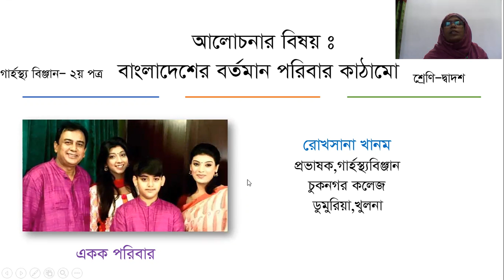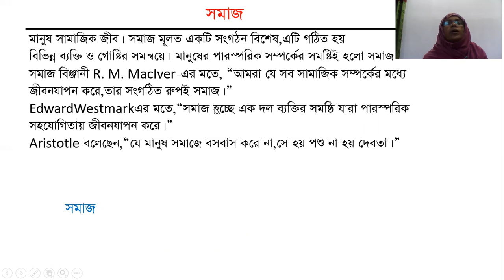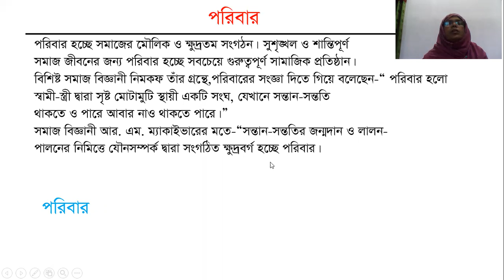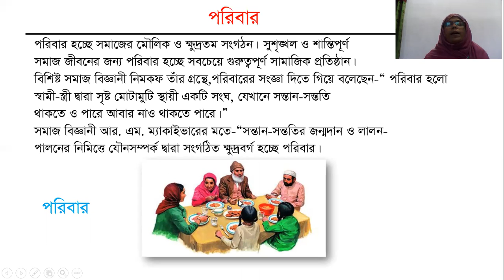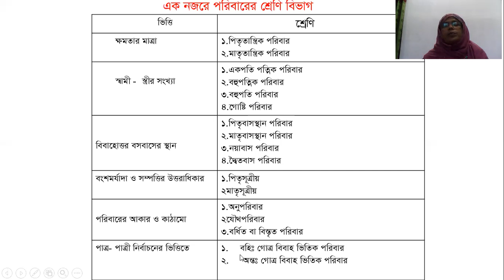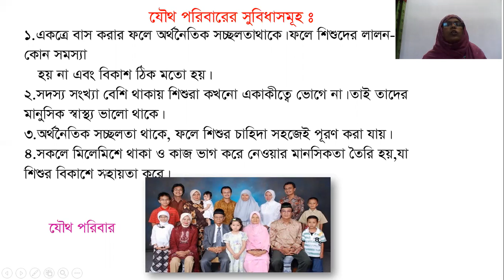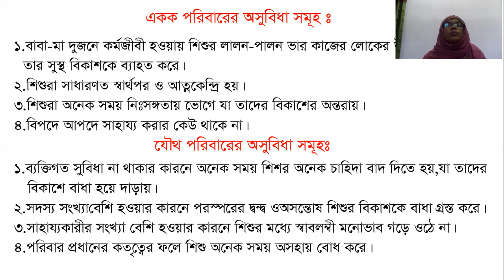Home Science 2nd paper.